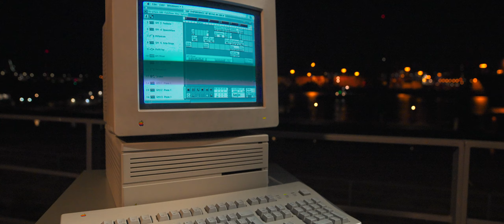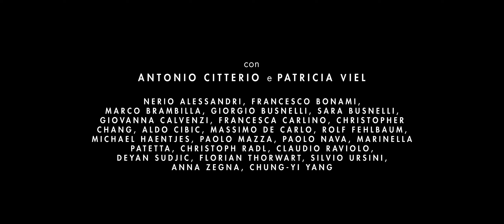The Importance of Being an Architect - Trailer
Un film MYBOSSWAS
Un documentario di Giorgio Ferrero e Federico Biasin
Scritto e diretto da Giorgio Ferrero
Direttore della fotografia Federico Biasin
Musica e suono Giorgio Ferrero, Rodolfo Mongitore
Prodotto da Federico Biasin e Marco Quartana per MYBOSSWAS
Produttori esecutivi per ACPV
Claudio Raviolo, Giulia Maccagli

Un film documentario pensato come dialogo virtuale e viaggio musicale in quattro atti, che indaga la responsabilità degli architetti nella costruzione
della società di domani.
Attraverso lo sguardo di Antonio Citterio, uno dei designer italiani più noti a livello mondiale, e di Patricia Viel, co-fondatori dello studio milanese
di architettura ACPV, il film ci conduce alla visione della progettazione nell’architettura di domani, centrata sull’armistizio tra natura e ambiente
costruito. Alternando dialoghi con varie personalità del mondo della moda, dell’arte, del design, e indagando le architetture progettate da ACPV,
il documentario offre una visione del mondo post Covid, nel pieno della crisi climatica e della redistribuzione urbana; dal racconto sul metodo della
progettazione computazionale attraverso progetti internazionali e innovazione tecnologica fino al viaggio come motore primario di un’ispirazione  inesauribile.
L’energia latente contenuta nei luoghi architettonici è evocata attraverso scene musicali ambientate in diverse parti del mondo (Milano, L’Aquila,
Amburgo, Taichung, Miami), in cui singoli musicisti diffondono note spazialmente lontane che si incontrano in un’unica composizione in grado
di abbattere le distanze e di proiettare l’uomo nel suo habitat naturale, quello delle città di domani.